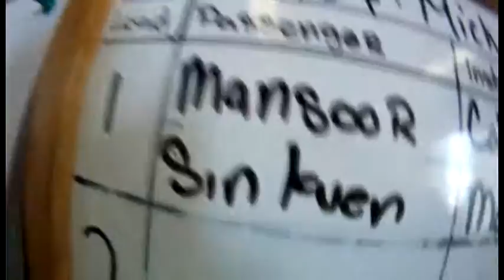2996 Sin Kuen has a gorgeous skydive with Surfcity 10,000ft above the ocean!